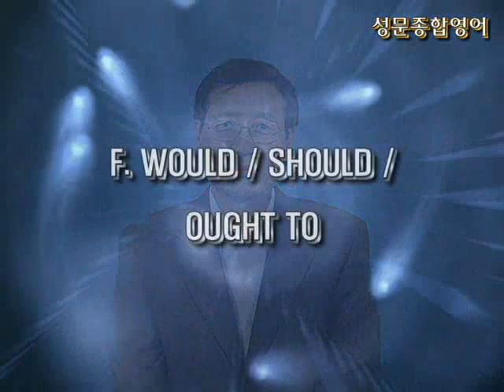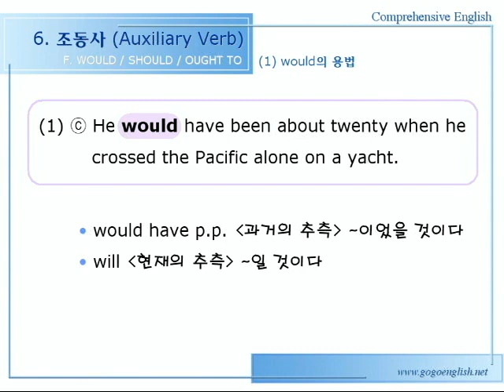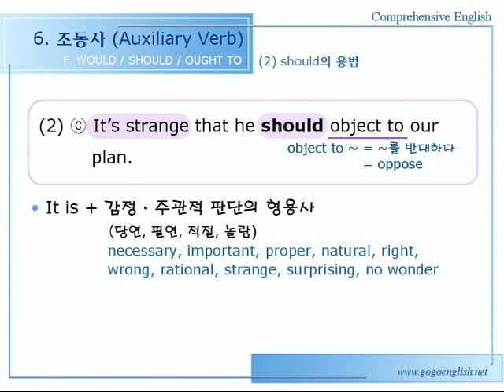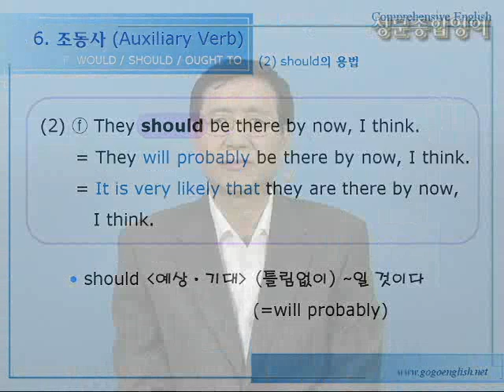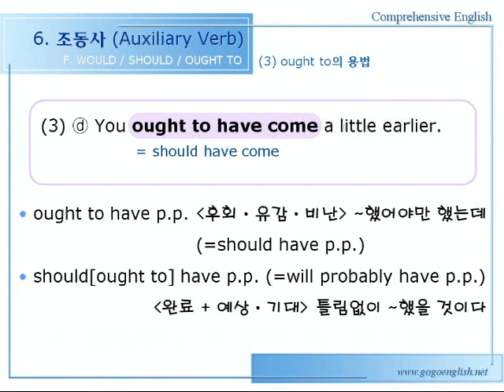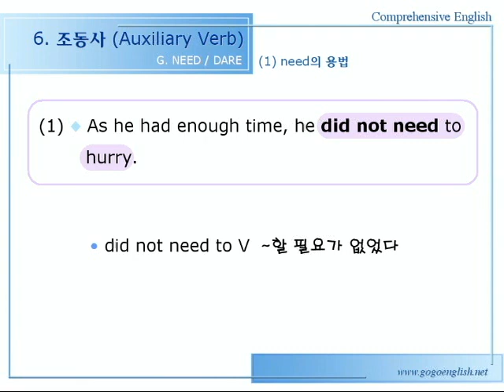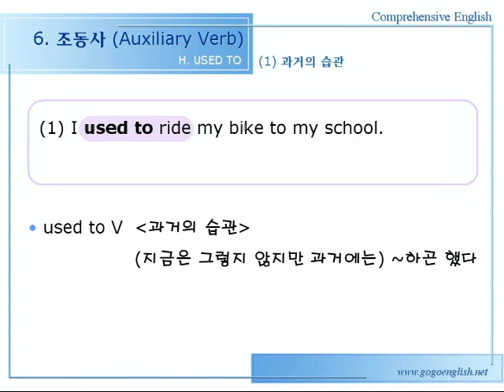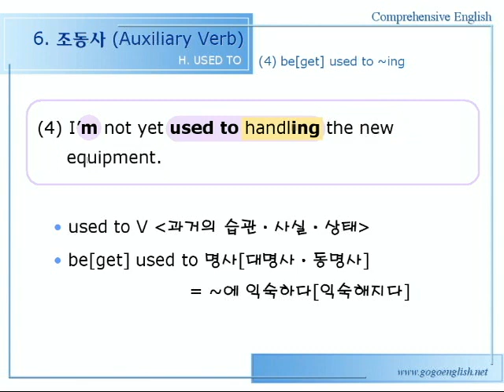종합영어 06장 1문법설명2강